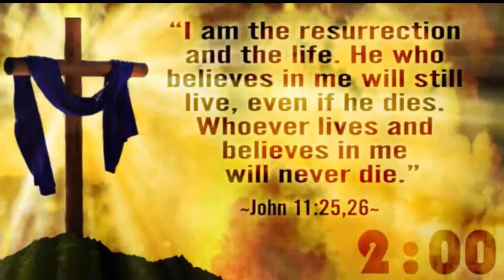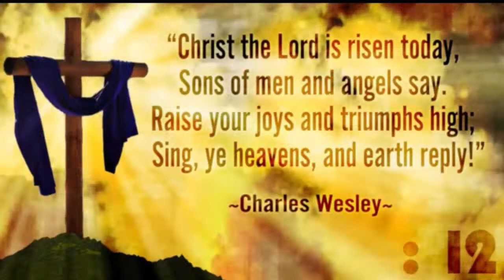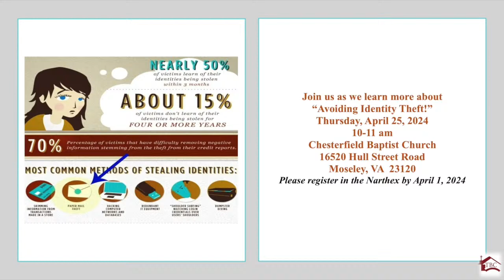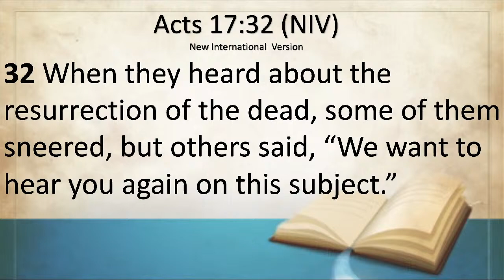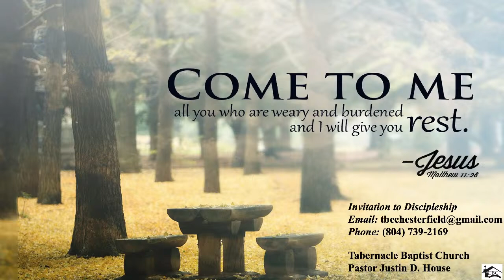Welcome to Tabernacle Baptist Church!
"A Church That Loves To Show God's Love"

Permission to stream the music in this service was obtained (Church Copyright License Number 1781652, and CCLI Streaming License 20559219)